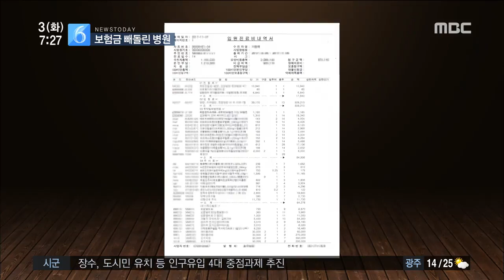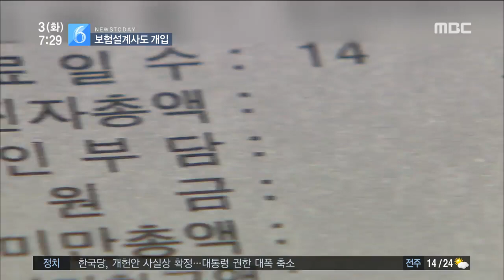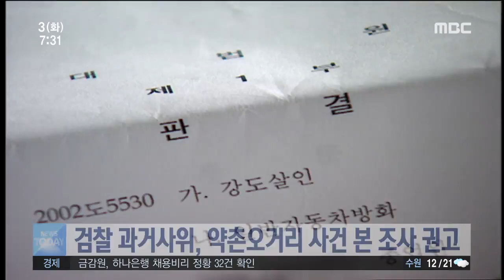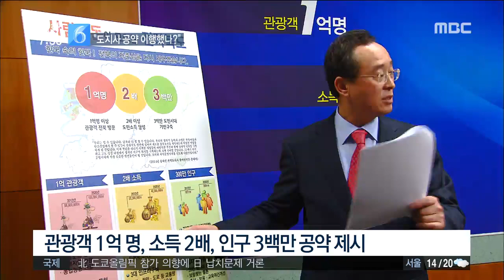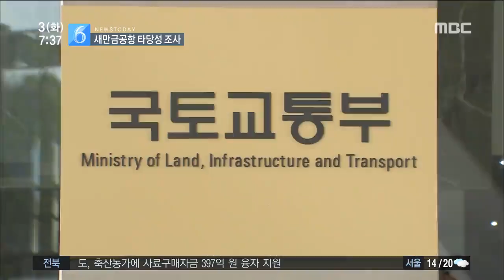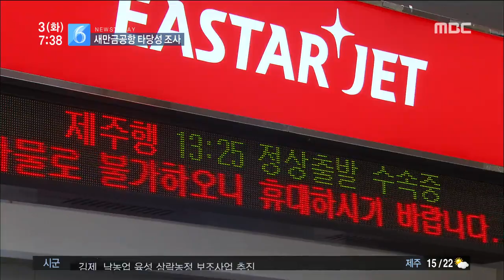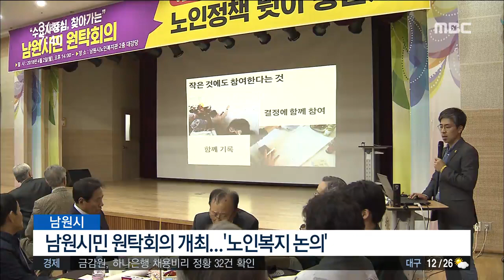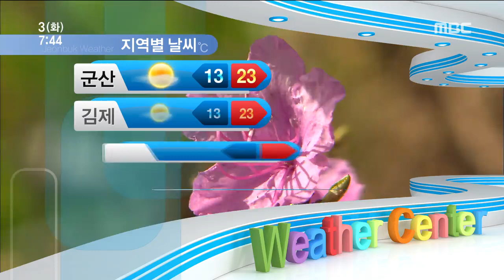[뉴스투데이] 전주MBC 2018년 4월 3일